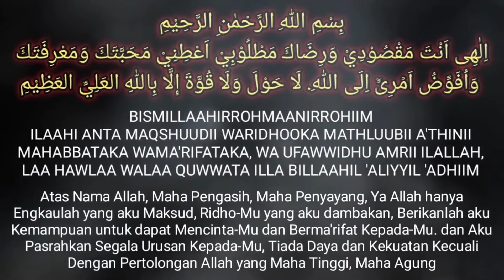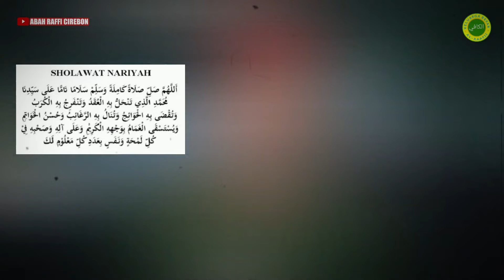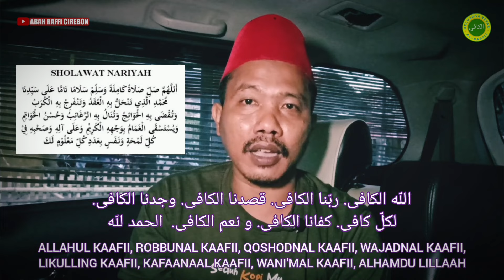SHOLAWAT NARIYAH DAN DOA KUNCI RAHASIANYA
Sholawat Nariyah dan Doa Kunci Rahasianya yang Jarang orang mengetahuinya, Semoga Bisa Bermanfaat bagi orang yang merutinkan sholawat nariyah agar reaksinya lebih cepat untuk wasilah memohon pertolongan kepada Allah agar terkabul doanya.